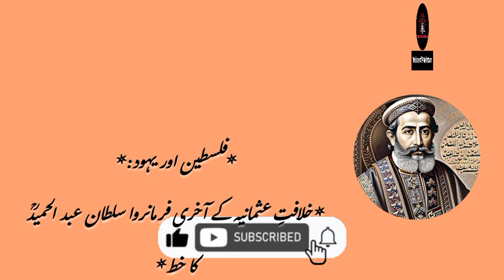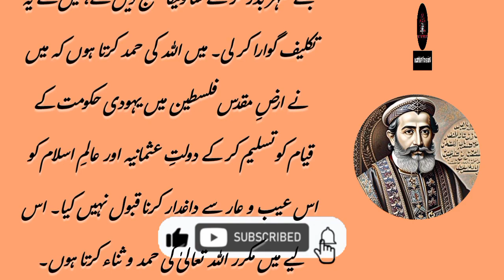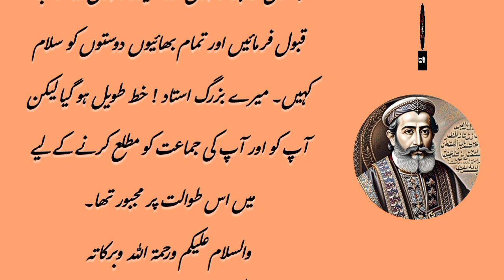Letter of Sultan Abdul Hamid Khan, the last ruler of the Ottoman Empire /صیہونی ریاست کو کو قائم نہ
Letter of Sultan Abdul Hamid Khan, the last ruler of the Ottoman Empire /صیہونی ریاست کو کو قائم نہ کیا جائے